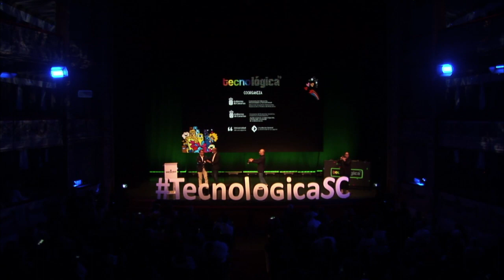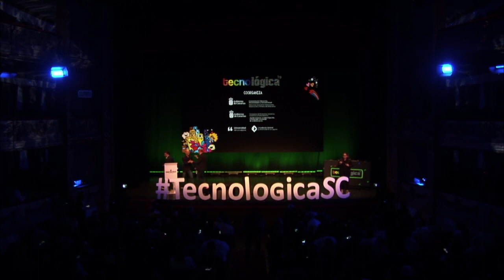Tecnológica 19: Alfonso Cabello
Intervención de Alfonso Cabello, concejal de Promoción Económica, ‏durante Tecnológica19, IX Encuentro de Innovación y Sociedad del Conocimiento, que tuvo lugar el 6 de abril de 2019 en Santa Cruz de Tenerife